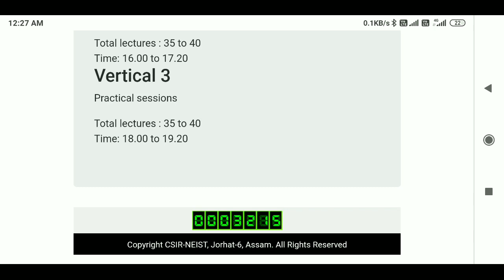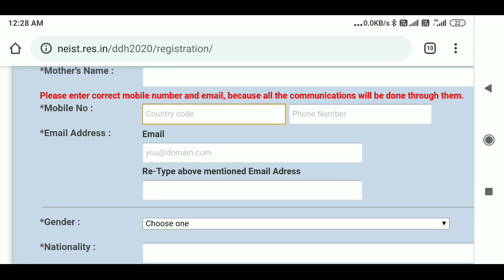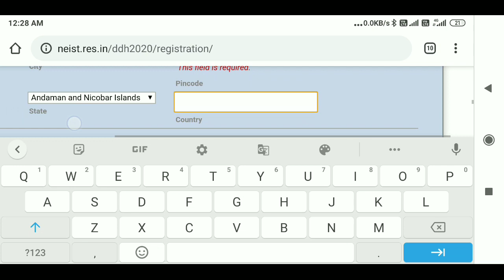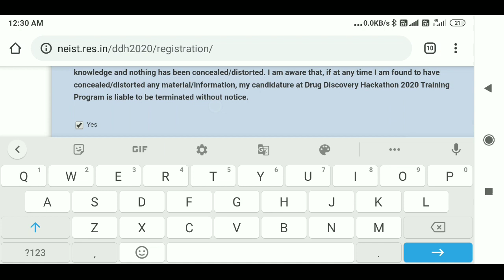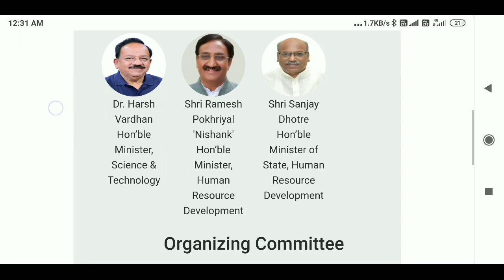HOW TO REGISTER DRUG DISCOVERY HACKATHON 2020 TRAINING PROGRAM [ ALL FACULITY] STEP BY STEP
ABOUT Drug Discovery Hackathon 2020 (DDH2020)

Drug Discovery Hackathon 2020 (DDH2020) platform welcomes all those who wish to join the open source drug discovery Hackathon against Covid-19. DDH2020 is a joint initiative of AICTE, CSIR and supported by Office of Principal Scientific Advisor, Govt. of India, NIC and MyGov. DDH2020 vision and mission is to establish "Open innovation Model" for in silico drug discovery against Covid-19 virus and will cover the various processes in drug discovery, including but not limited to, in silico screening of molecules, lead optimization and identification of drug-able non-toxic targets. The targets/tools/lead molecules identified through the process of DDH2020 will be further taken forward for synthesis followed by subsequent steps in routine drug discovery program.

Phase 1-Screening:

Teams will identify hits with highest potential that would be shortlisted and used for the next stage. Drug discovery hackathon idea conceived by Hon’ble PM of India in the month of May 2020

May & June – Evaluation and fine tuning of PSs

2nd July 2020 – Launch of Drug Discovery Hackathon and release of PSs

30th September 2020 – Submission

31st October 2020 – Evaluation

Phase 2-Improvisation:

During this phase teams will compete to further improvise on the selected hits from phase-1.

15th November 2020 - Online mentoring to selected teams

15th February 2021 – Improvisation / optimization of selected products / tools

15th March 2021 - Evaluation

Phase 3-Finalization:

Teams will again compete for further optimization of candidates from phase-2. The selected candidates for phase 3 which have crossed 3 level screening and optimization ‘may’ be taken for phase-4 (optional: depending up to outcome and confidence level of phase-3).

15th June 2021 - Next round of improvisation by regrouping /collaboration

30th June 2021 – Evaluation

15th July 2021 – Release of knowledge in open source domain

Vertical 1

Principles of Drug Design Discovery and Development

Total lectures : 35 to 40

Vertical 2

Algorithms, Methods and Coding

Vertical 3

Practical sessions

"Independent or freelancer ke alava reference kuchh fill mat karna
Aap usmein not ,No  likh sakte hai"